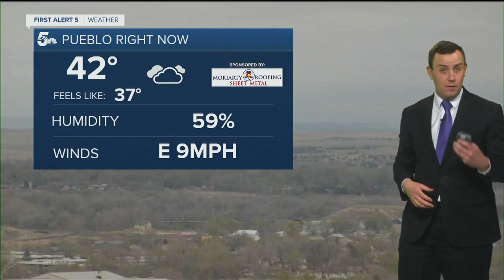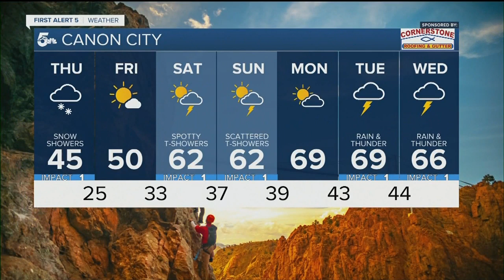Areas of rain and snow this afternoon and evening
We're going to see heavier snow up in the Denver through the morning hours, but snow will move in around and after lunch. Ice will be an issue on the roads this evening as any wet or snowy road will see very cold air overnight.